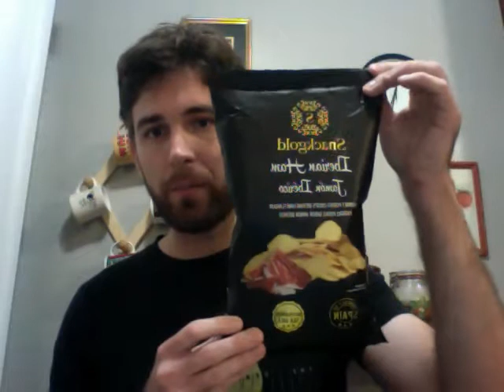Snackgold Iberian Ham Flavored Potato Chips Review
Chips for the rich and famous.